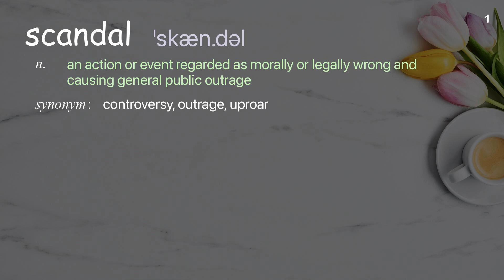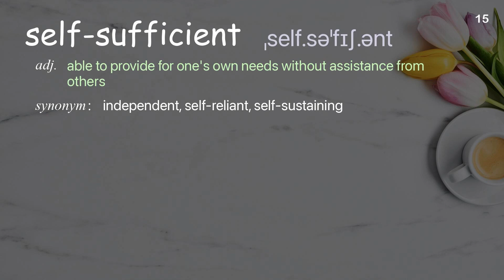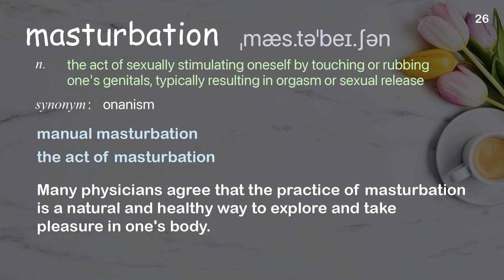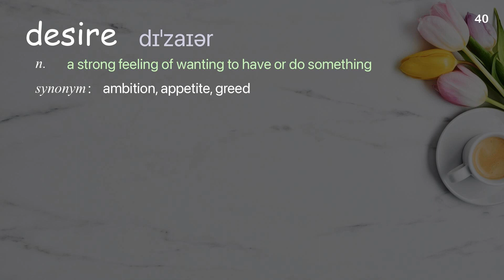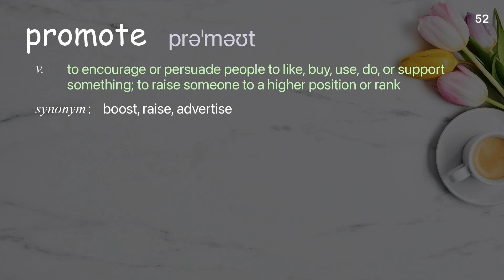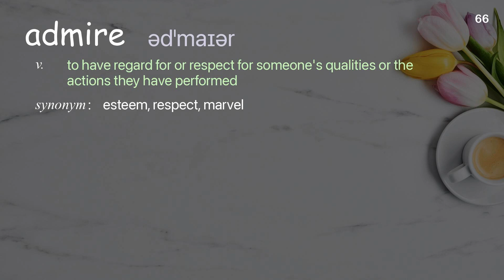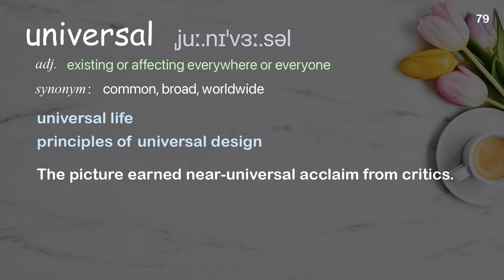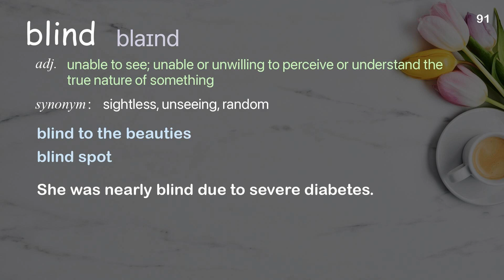91 Academic Words Ref from "William D. Desmond: The philosophy of cynicism | TED Talk"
■PLEASE NOTE

■Reference Source
William D. Desmond: The philosophy of cynicism | TED Talk